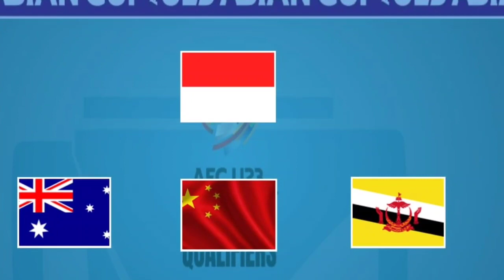PSSI, desak shin tae yong Balik ke Indonesia secepatnya//sedarurat itu kah, Ada apa?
jadi tuan rumah Kualifikasi piala AFC 2022,pssi desak shin tae yong pulang ke Indonesia secepatnya mungkin#timns Indonesia#shin tae yong#pssi#yunus nusi